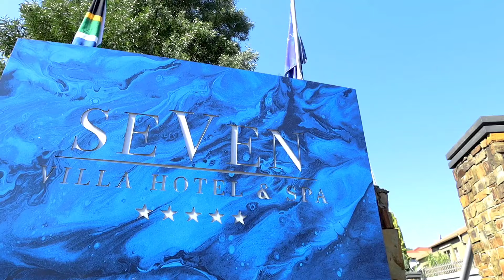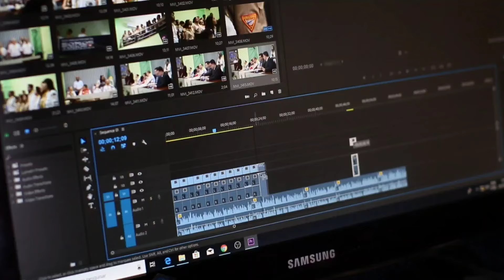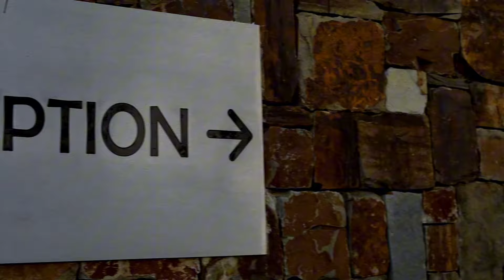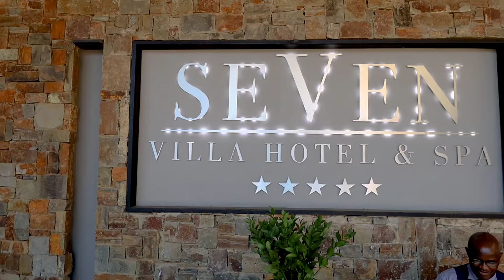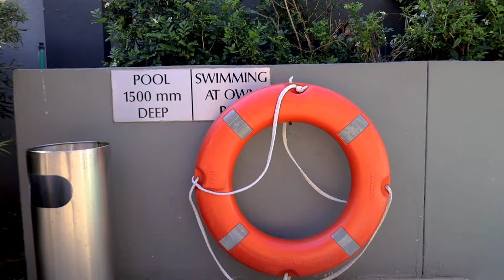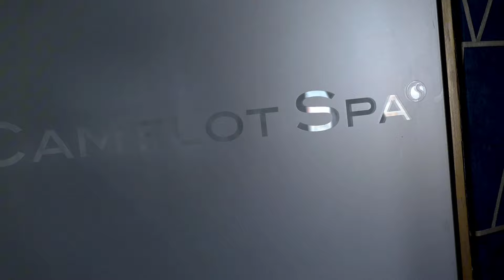African American reviews the Seven Villa Hotel & Spa in Sandton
Seven Villa Hotel & Spa experience, this was my second time there and I wanted to share the hotel as I never knew it existed after 6 xs in SA.So, I brought my videographer with me to film this 5-Star Hotel masterpiece, an experience you won't forget and the food is on point. Reposted, the video had an issue. Thanks

See the luxury and the beauty of this place. The prices are about $130 USD for the Standard, I had a free upgrade to the Grand Suite through Booking.com. You can find deals on booking.com. but you can also book directly through their website.

I hope you enjoy the vibe of this video done by Noah.